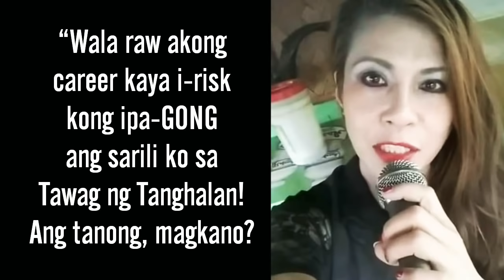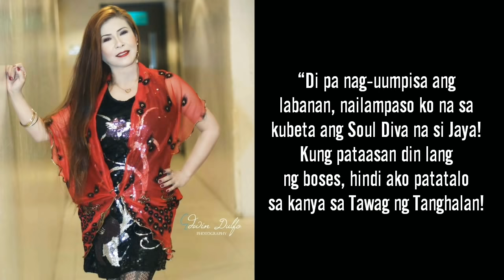Mystica galit na galit kay Jaya hinamon pa ito ng Singing Showdown!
Sumakit ang loob ni Mystica matapos na i gong ni Jaya si Shirley Fuentes sa TNT o Tawag ng Tanghalan Celebrity Edition. Dahil dito ay hinamon niya si Jaya ng Singing Showdown at binato niya ito ng mabibigat na mga salita.